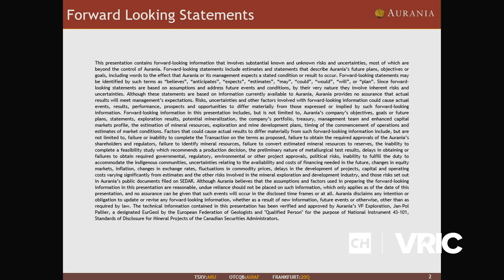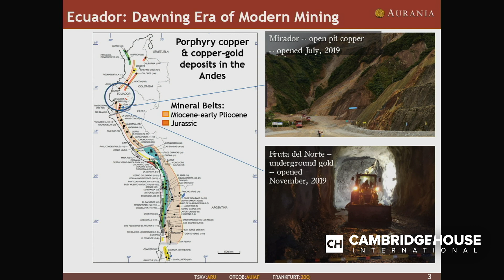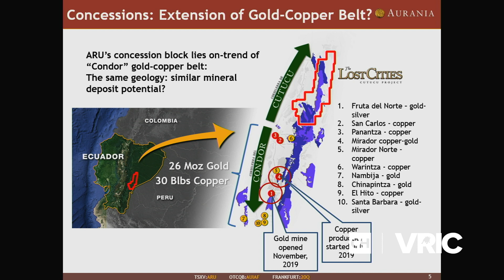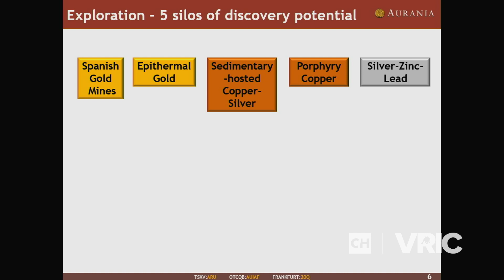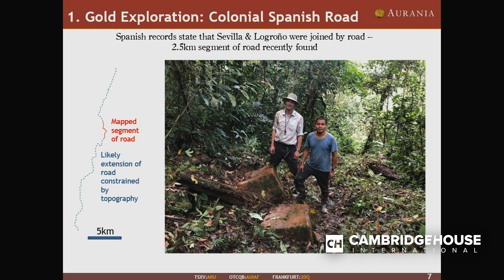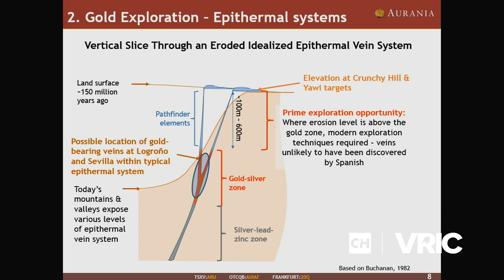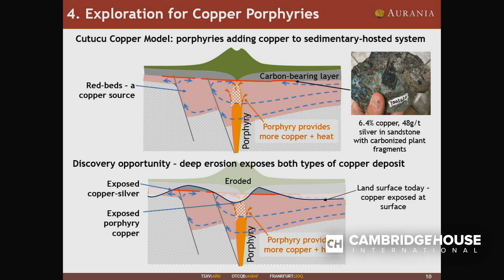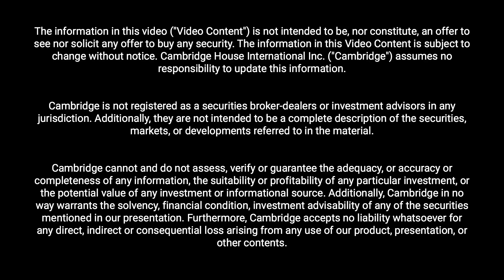The Lost Cities Project - Aurania Resources Ltd.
Richard Spencer, PhD is the President and Director of Aurania Resources Ltd. (ARU.V). Aurania is a junior mineral exploration company engaged in the identification, evaluation, acquisition and exploration of mineral property interests, with a focus on precious metals and copper.